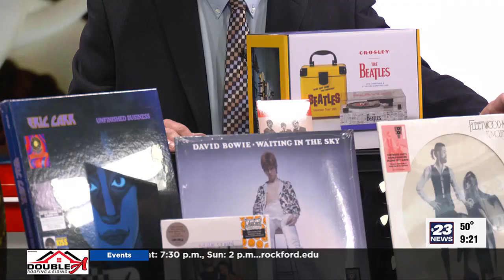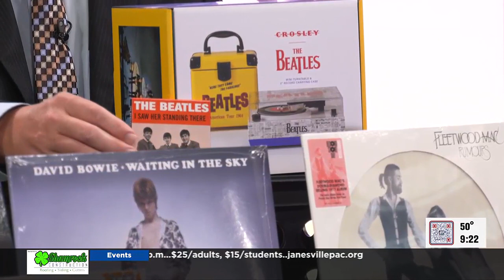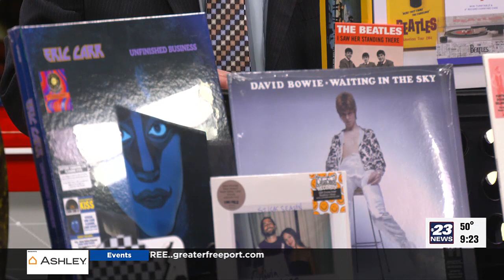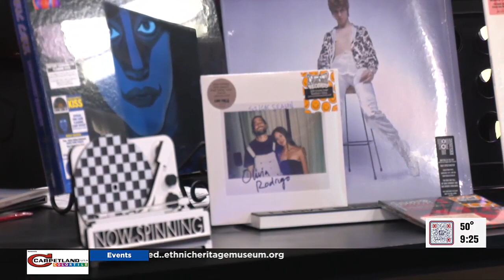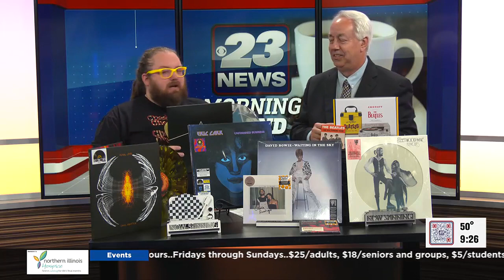National Record Store Day